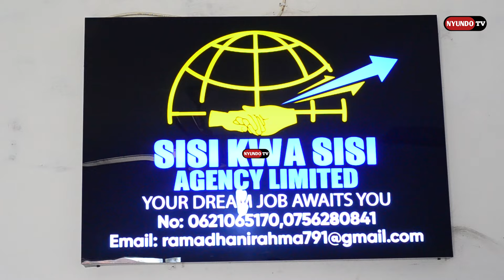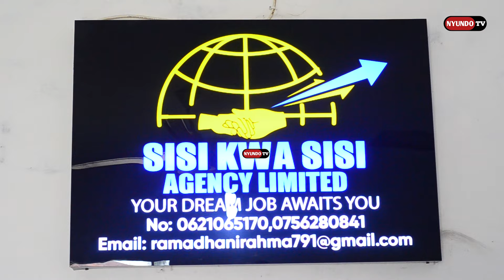SISI KWA SISI AGENCY LTD watangaza nafasi 300 za kazi nchini DUBAI kwa gharama nafuu sana.